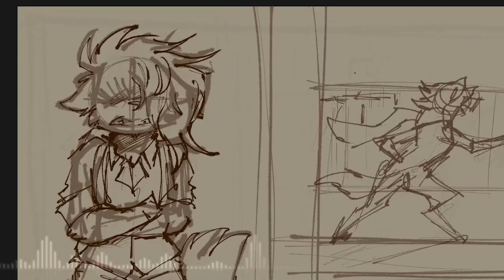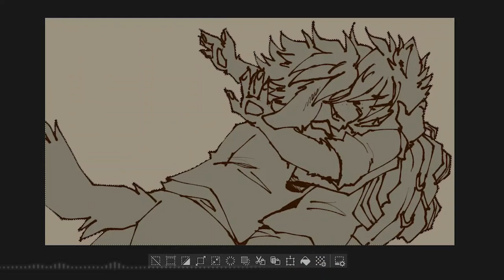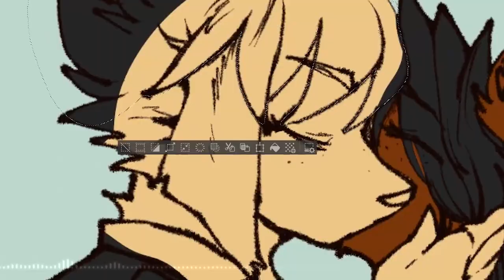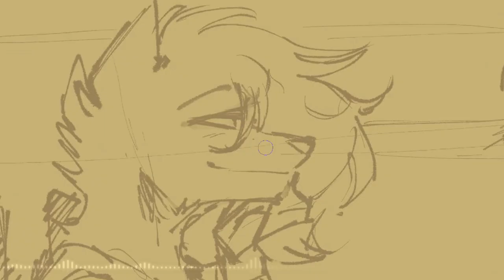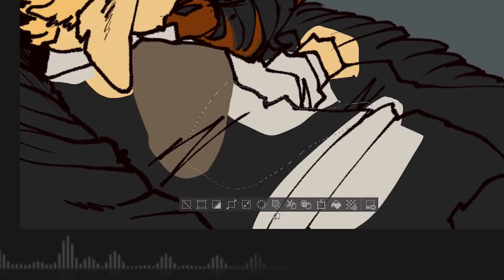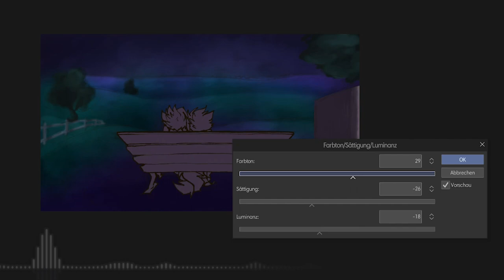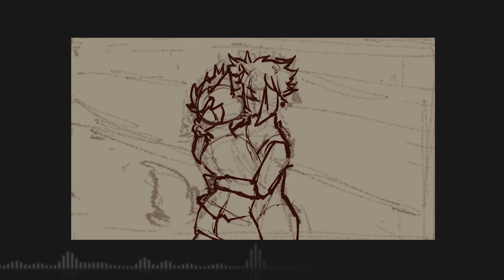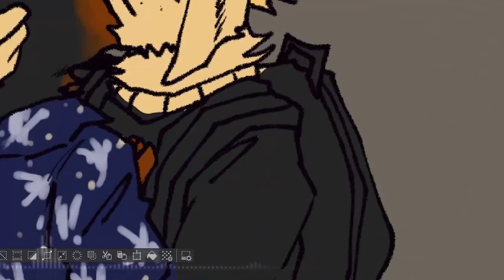Weekend of my Life - SpeedPaint | Birthday present for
Weekend of my Life

Drawing Software: Clip Studio Paint Pro

Drawing Tablet: Samsung Galaxy Tab S7+

Time required: 7 hours (artworks only) around 16 hours (with music production and editing)

Music: Ed Sheeran – Don't (Extended Instrumental Cover by Vidaka Draws)

Yes. We are a couple :)

We know each other for around 2 years now, but it took quite a while for us to be together, hm? When you visited me at the beginning of the month, it was probably the best weekend of my entire life. And since today is your birthday, I decided to not only make a music cover of a song we both share with each other a lot (especially after all the music lessons you gave me), I wanted to capture the core events we had through out this time by making artworks for them.

They are a little scribbly, but I hope you can forgive me :^) Every artwork except for the last one took around almost one hour. I planned to do actually more than 9 full artworks with recording, but hell, the original plan was making 14 and I hope you understand why I shortened it x3

The way you picked me up from school by dressing up as Roger from 101 dalmatians and fought the guy who threatened you cause of Clash of Clans with epees, how you saw me finally leaving the building and dashing at me, resulting us falling down, me stumping my nose and scratching my bare leg but you holding my head so it would not bonk the hard floor. How you decided to give me this letter and kissed me in front of the field full of poppies. How I dressed up to go to the restaurant with you and we were holding our hands on the table. Then how we sneaked onto the playground at late evening, laying down on the big swing while the lanterns were shining at us in a bright orange. How we went bowling with our buddies and you being much better than us which is why I distracted you with a cheesy move of sharing a pretzel stick with you, such as if it was a Mikado stick so that our math buddy could throw the bowling ball into nothing while it was actually your turn, just so we could destroy your score. How we went to the bench at night to look at the fields to have much of a deeper talk and speak about love while getting two mosquito stings on both my legs on the exact same spot after you let me drink of your disgusting watermelon drink that tasted like chewing gum. Or how we were at my place, making funny jokes with my echo dot Alexa until I said “Alexa, set a timer on 3 minutes”, just to suddenly grab you and smooch the hell out of you until the timer was ringing. And then, after you stole two of my hair ties to use it as bracelets, after kissing each other in front of the train you told me “I will be the best Pokémon trainer there ever was”, before jumping in. And then we were waving to each other in a sad way when the train carried you away into the distance.

I can’t wait for the next visit. I think I never had such a wonderful and perfect weekend like then. I love you so much and even though I normally don't like sharing way too private stuff on social media, fuck it, please enjoy your gift!